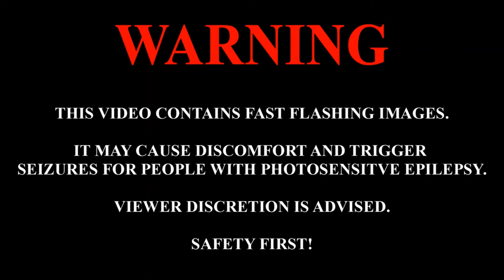Rise of the Clockwork stallions New Game plus Gameplay part 13 (Crystal Empire first half)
My little pony rise of the clockwork stallions is a fan game made by Darkera studios.